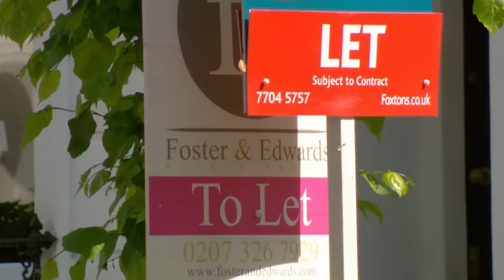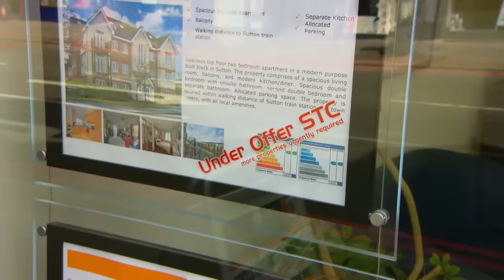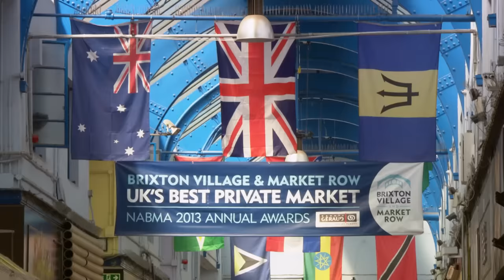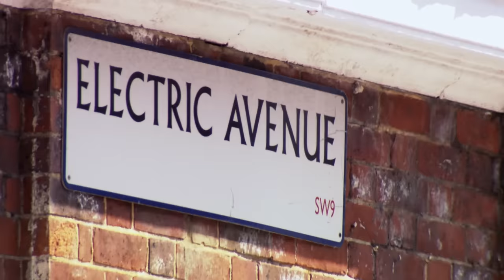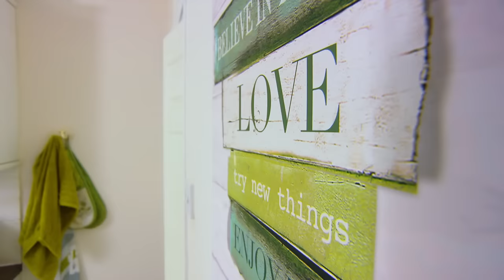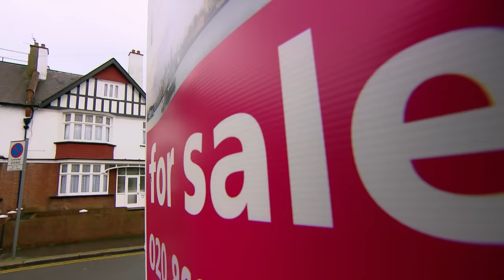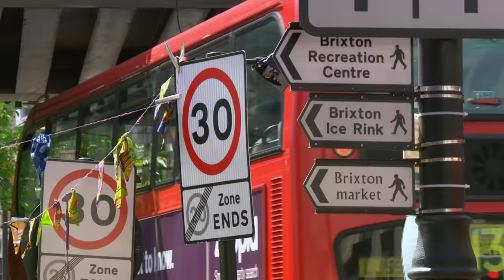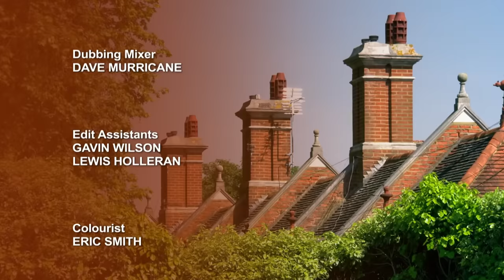Brixton House Hunt - Location Location Location - Real Estate TV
Join us as we dive into the fast-paced property markets of Brixton and Croydon, where first-time buyers embark on their journey to find the perfect home. Will they compromise on their wishlist? Discover the challenges, emotions, and decisions they face in this exciting episode of Location Location Location.